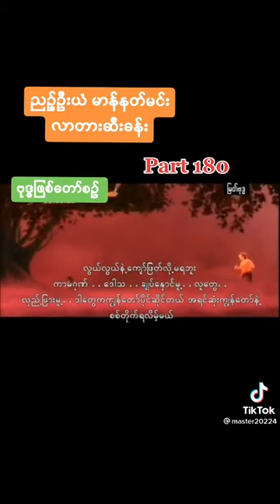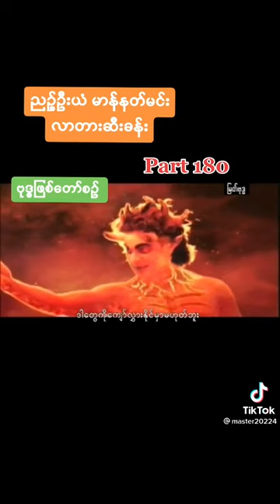July 23, 2022